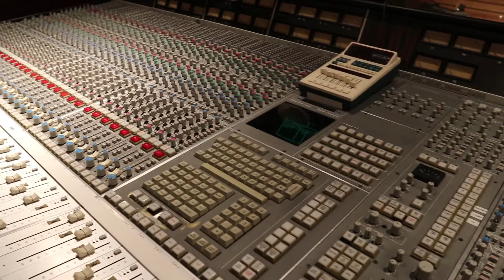ΤΟ ΑΙΝΙΓΜΑ ΣΟΥ